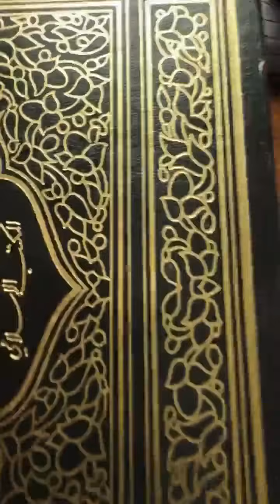ثمرة ليلة القدر.. هداية القلب بعد رمضان - خاطرة الفجر - مصطفى_حسني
ثمرة ليلة_القدر.. هداية القلب بعد رمضان..